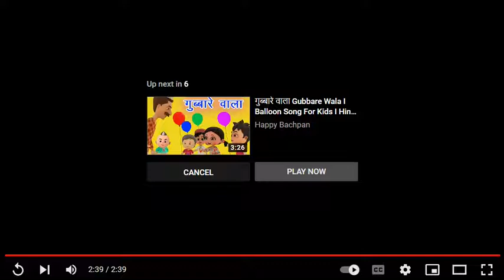Poem | poem in hindi | kids | Funny | Cartoon